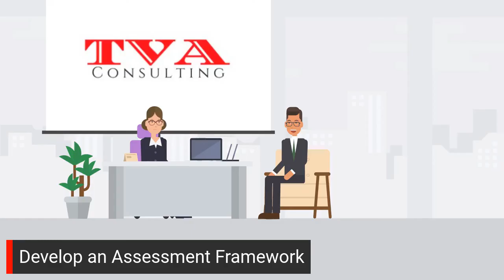7 Steps to Improve Your Social Impact with Measurement | Impact Monday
Organizations make more informed decisions when they are using effective impact assessments.  Let's find out what some of those assessments and measures are in this episode.

Need an Assistant to take your business to the next level

Follow us on all social media platforms: @tvaconsultinggroup

Send mail to:
1317 Edgewater Dr. Ste 458